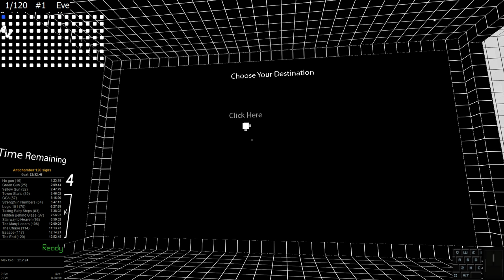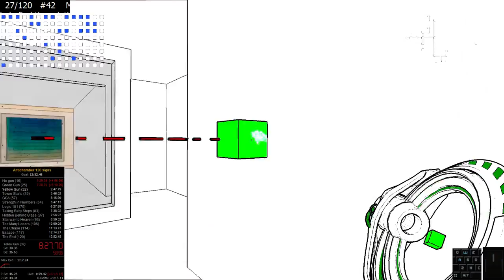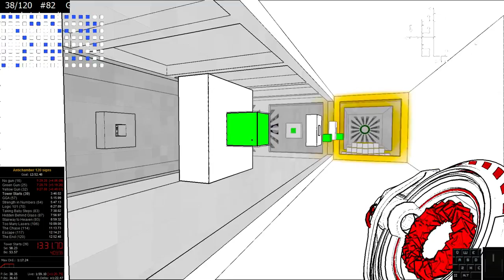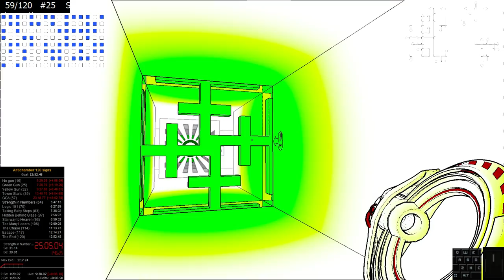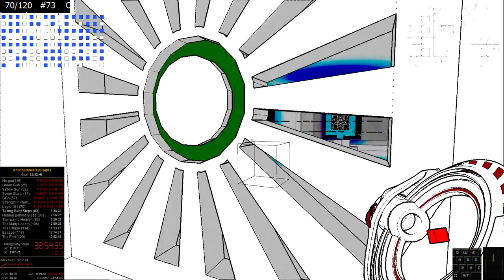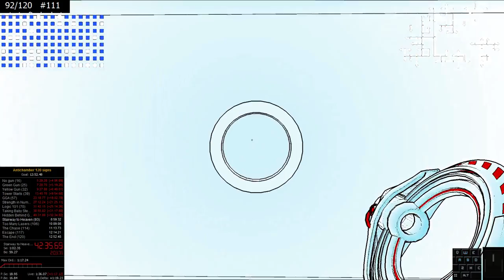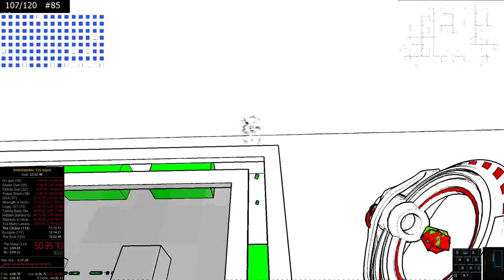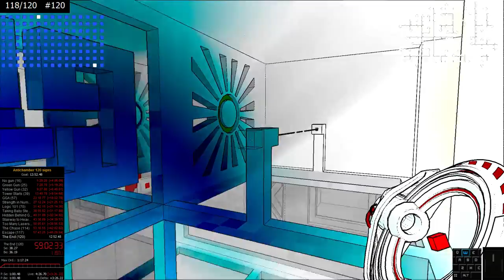Antichamber 120 signs Speedrun Tutorial (August 2014)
Explore the fastest route to get all 120 signs in Antichamber.

Activate annotations to have all the links to the different strats and glitches.